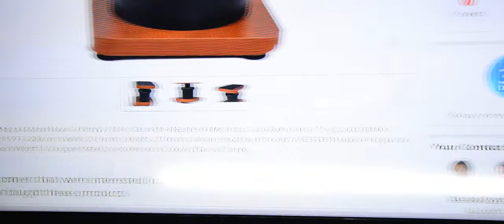Zaor Miza D-Stand Desktop || Unbox y review || Javier M.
Como parte del plan para mejorar la acústica en mi homestudio, os dejo la review de los soportes para los monitores que he comprado.

ZAOR MIZA D-STAND DESKTOP

Espero que os guste y que si estáis pensando en comprarlos, os aclare un poco las cosas.